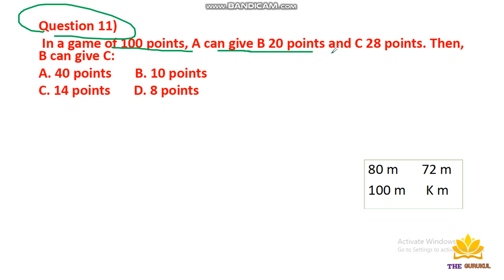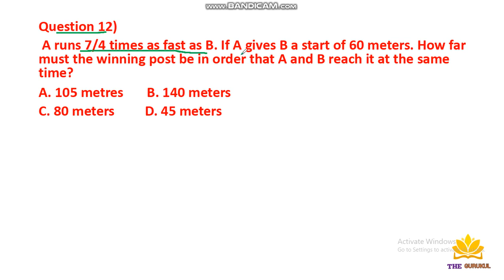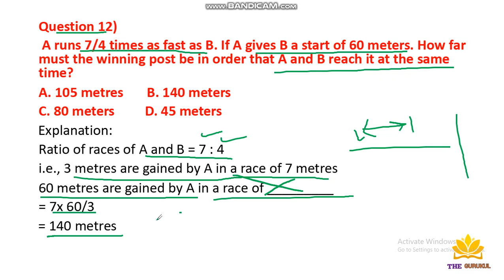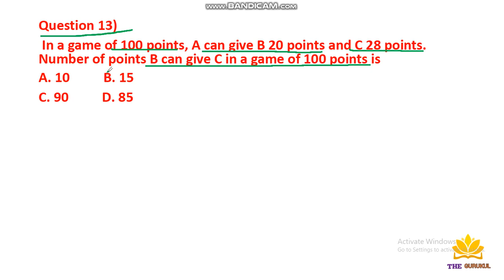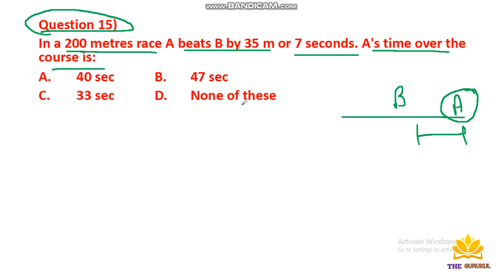Problems on RACES Part 03 Aptitude I Very Simple Method I UPSC,SSC,MPSC,State PSC,Banking,Railways